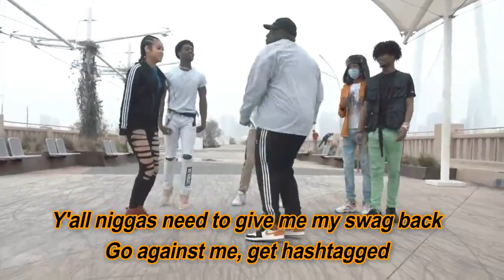No Sucker (Lyric Video) - Lil Baby ft MoneyBagg Yo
No Sucker by Lil Baby ft MoneyBagg Yo

lyrics:

Uh-oh, the game in trouble
Started off small, now they payin' me double
Yeah, you can drip check, baby, like Mustard, yeah
Uh-oh, you better not trust 'em
Rotate 'em, all these hoes on shuffle
Money team, got a whole M in a duffel
Bitch got the nerve to say she don't like rubbers
She don't know that I know she be fuckin' my brother
Bitch, I ain't goin' out like no sucker, yeah
West Coast, smokin' on Gushers, yeah
Cartier watch, shit busted, yeah
I done ran up a whole lot, yeah
I don't want the twat, just top, yeah
Goin' up a whole 'nother notch, yeah
Can't be stuck in one slot, yeah
Levels, Rolls-Royce truck in the ghetto
F's on the wheel wave hello, yeah
Bitch probably mad I ain't dello
La-la-la, I am not Carmelo
Word to the opps, they gon' drop, better lay low
Haha, nah, I'm just playin', they can come out
Runnin' up the money, I ain't never tryna run out, yeah
Police get behind me, I'ma burn out (smash)
How you get it 'fore it even come out? (Cash)
How you make a milli' in a drought? (Bag)
Traphouse geeked up fast
My mama don't like it, she ain't got no swag
I don't stay with my mama, I been in my bag
Yeah, I got it, nigga, fuck what I had, yeah
Y'all niggas need to give me my swag back
Go against me, get hashtagged
Ain't stuntin' that, nigga, I'm passed that
How your jacket Dior and your pants match?
Road runnin', bringin' these bands back
You can take it how you want it, I'm sayin' facts
They done crunked me up, I was layin' back
I'm the wave, nigga, give me my sand back
Hopped out on 'em with a chopstick
They done killed that boy with a hand strap
You straight, I ain't givin' your mans dap
I'm goin' up a whole 'nother notch
Lil' bruh just put a nigga on Fox, damn
A rock fell out of my watch
I ain't get mad, I just switched out clocks (hahaha)
Treat a bad bitch like a thot (what you do?)
Burn her head pullin' off the lot
Water on water, rockin' ice on the yacht
Bought a traphouse and it came with a pot (ugh, ugh)
The game in trouble like some badass childrens
Did they just really give me 80K for thirty minutes? Yup
And can't nobody tell me how to spend it, bitch
Send it to the hood, let 'em flip it (in the trenches)
She want me to love on her, no way
Ain't José, I don't do what the hoes say (nope)
HD, Blu-Ray, clear shit (what that mean?)
Diamonds on me look 4K (ugh)
Married to the money for better or worse
But nah I ain't walked down no aisle (caked up)
That lil' nigga fucked up
He'll walk a nigga down with a Kool-Aid smile
Yesterday spent 40K on a necklace
I'm flexin', look close and you'll see your reflection
She a lil' gangster, I like her complexion
She get so wetty, then bust like confetti
If I don't do nothing, that money, I get it